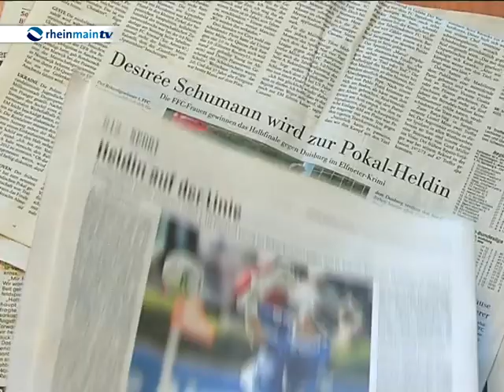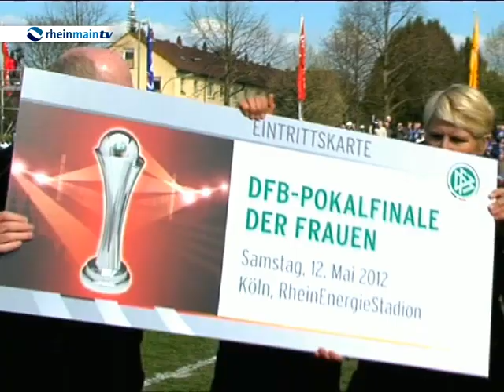Der 1. FFC Frankfurt steht im Endspiel um den DFB Pokal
Es war der erste richtig große Jubel beim FFC in dieser Saison, Frankfurt ist zum 12. Mal im Pokalfinale, dank ihrer großen Heldin, Desiree Schumann. Die 22-jährige Torfrau parierte im Halbfinale gegen Duisburg im Elfmeterschießen gleich zwei Mal. Ihr ganz persönlicher Höhepunkt, seit sie beim FFC ist.